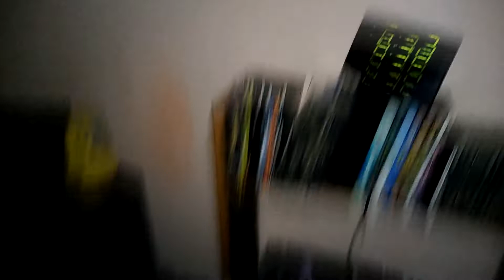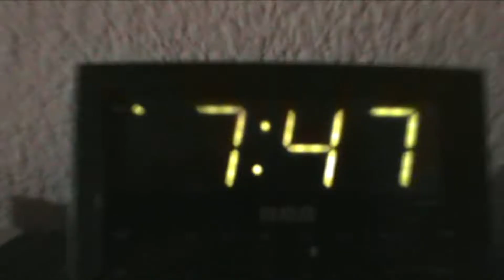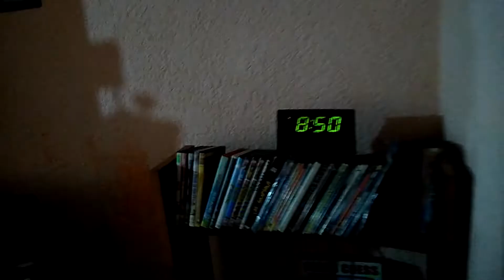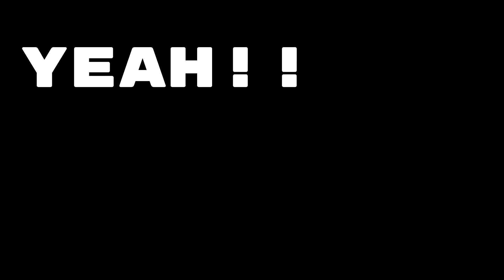VLOG CUARENTENA #1 Receta Secreta 🍳🍳 y RUTINA MAÑANERA DIVERTIDA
Mis panas suaves los saludo desde el futuro!!
Les dejo un pedazo de mi mañana en tiempos de la cuarentena.

Espero que les guste y la pasen chido así bien suave!
Pronto nos veremos en mas video VLOGS CHIDOS.

Video Blog
Video Vlog
VideoVlog
VieoBlog